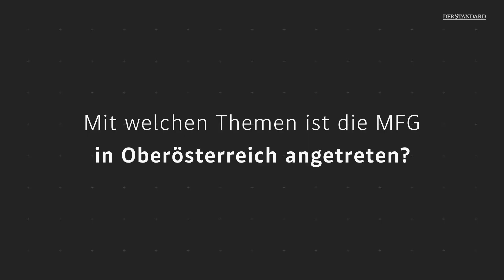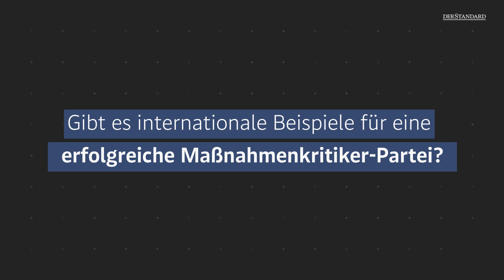Hat die Impfskeptiker-Partei MFG Zukunft in Österreich?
Autorin und Kolumnistin Ingrid Brodnig spricht  über die Themensetzung und den Erfolg der Partei Menschen-Freiheit-Grundrechte.
Foto: APA